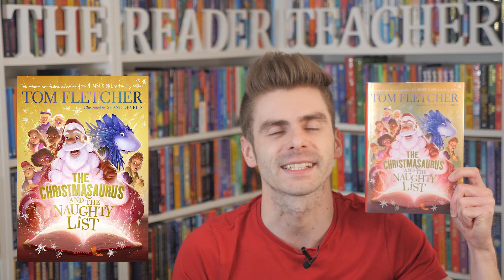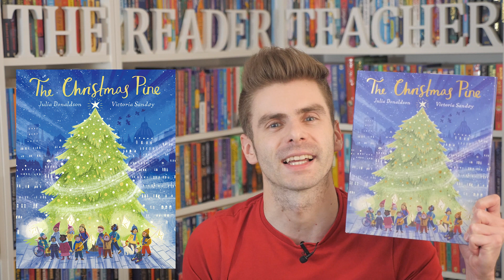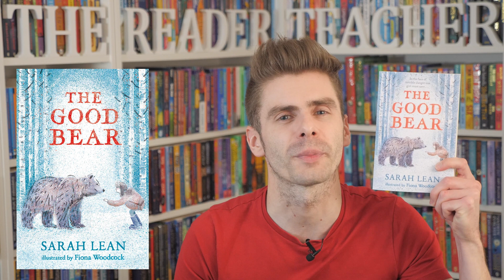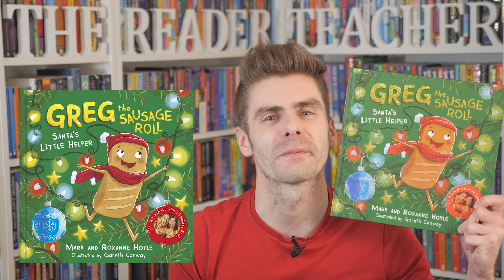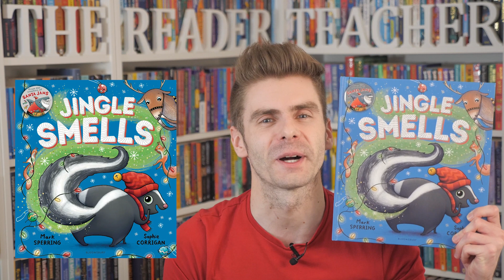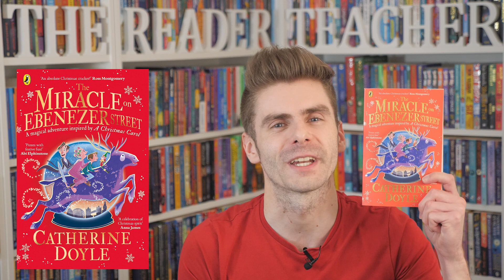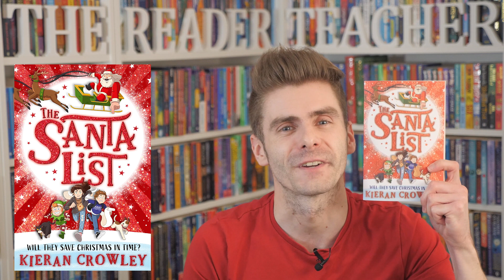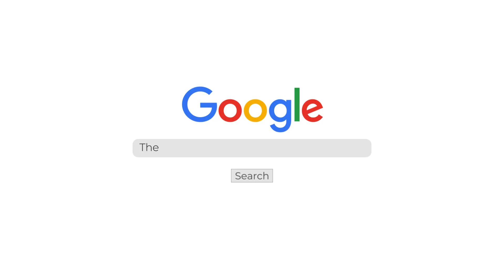Christmas 2021 Children’s Books I’m Most Excited About | Festive Favourites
In this FestiveFavourites video, I’m sharing the children’s book releases I am most excited about coming out this Christmas. TheReaderTeacher FestiveFavourites ChildrensBooksIAmExcitedAbout​

➤ TIMESTAMPS & LINKS TO ORDER THE BOOKS MENTIONED IN THIS VIDEO:
🕒 00:00 |​ 👋 Introduction
🕒 00:39 | 📖 An Odd Dog Christmas by Rob Biddulph
🕒 01:13 | 📖 The Christmasaurus: Picture Book by Tom Fletcher and Shane Devries
🕒 01:58 | 📖 The Christmasaurus and the Naughty List by Tom Fletcher and Shane Devries
🕒 02:35 | 📖 The Christmas Carrolls by Mel Taylor-Bessent and Selom Sunu
🕒 03:22 | 📖 The Christmas Department Store by Maudie Powell-Tuck and Hoang Giang
🕒 04:04 | 📖 The Christmas Pine by Julia Donaldson and Victoria Sandøy
🕒 04:43 | 📖 Clara Claus Saves Christmas by Bonnie Bridgman and Louise Forshaw
🕒 05:16 | 📖 Clarice Bean: Think Like an Elf by Lauren Child
🕒 05:58 |​ 📖 Diary of a Christmas Elf by Ben Miller
🕒 06:49 |​ 📖 The Good Bear by Sarah Lean and Fiona Woodcock
🕒 07:38 |​ 📖 Grace and the Christmas Angel by Lucinda Riley, Harry Whittaker and Jane Ray
🕒 08:31 | 📖 Greg the Sausage Roll: Santa's Little Helper by Mark and Roxanne Hoyle and Gareth Conway
🕒 09:12 |​ 📖 How Winston Came Home for Christmas by Alex T. Smith
🕒 10:08 |​ 📖 Jingle Smells by Mark Sperring and Sophie Corrigan
🕒 10:44 |​ 📖 The Miracle on Ebenezer Street by Catherine Doyle
🕒 11:38​ | 📖 A Mouse Called Miika by Matt Haig and Chris Mould
🕒 12:32​ | 📖 A Night at the Frost Fair by Emma Carroll and Sam Usher
🕒 13:15​ | 📖 Robin Robin by Daniel Ojari, Mikey Please and illustrated by Briony May Smith
🕒 13:58​ | 📖 The Santa List by Kieran Crowley
🕒 14:33​ | 📖 There's No Such Thing as Elves by Lucy Rowland and Katy Halford
🕒 15:13​ | 📖 Tinsel: The Girls Who Invented Christmas by Sibéal Pounder
🕒 16:02​ | 📖 The Very Merry Murder Club, edited by Serena Patel and Robin Stevens
🕒 16:38 |​ 👋 Ending

📚 The links above are Amazon affiliate links, which means that if you buy a book through these links, I receive a small percentage of the sale which helps me to make these videos and to support my channel at no extra cost to you. If you’d like to support independent bookshops and would rather choose Bookshop, you can check out my Bookshop UK store Thank you!